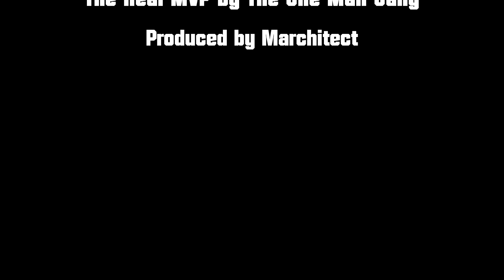The Real MVP by The One Man Gang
Song by The One Man Gang